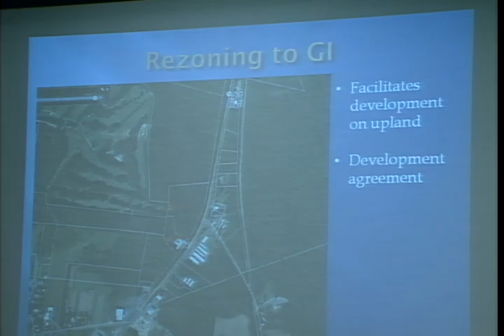Northampton City Council 3/21/13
The Northampton City Council meeting held on March 21, 2013.